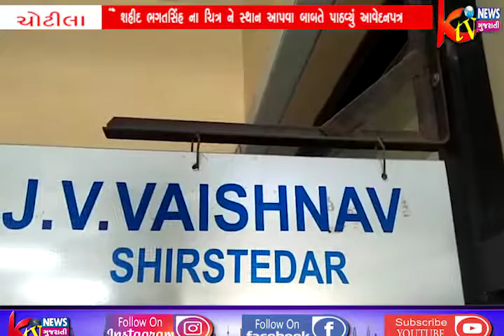ભારતીય ચલણ માં ચલણી નોટો પરના ચિત્રમાં શહીદ ભગતસિંહ ના ચિત્ર ને સ્થાન આપવા બાબતે પાઠવ્યું આવેદનપત્ર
ભારતીય ચલણ માં
ચલણી નોટો પરના
ચિત્રમાં શહીદ ભગતસિંહ
ના ચિત્ર ને સ્થાન આપવા
બાબતે પાઠવ્યું
આવેદનપત્ર